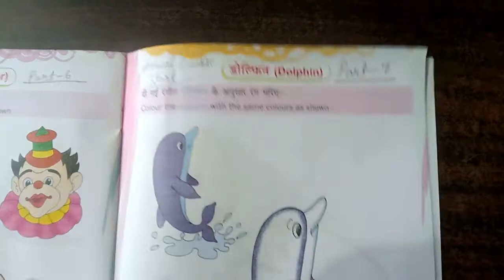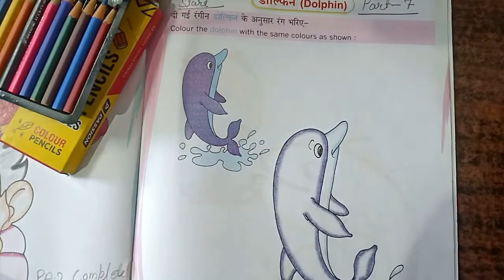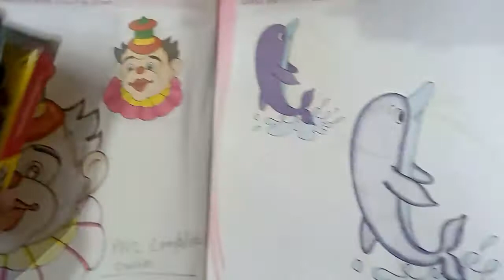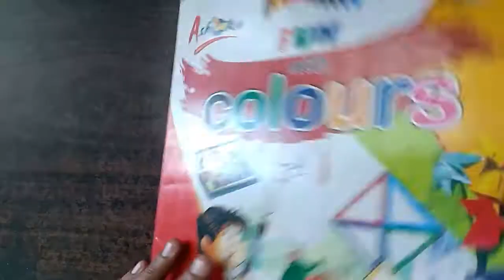Class LKG | Subject - Drawing | Part 7